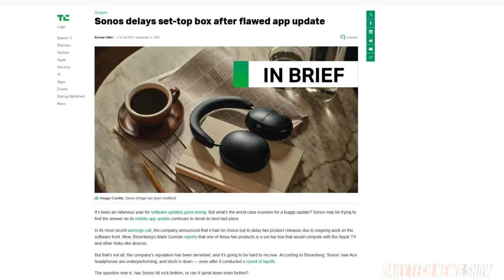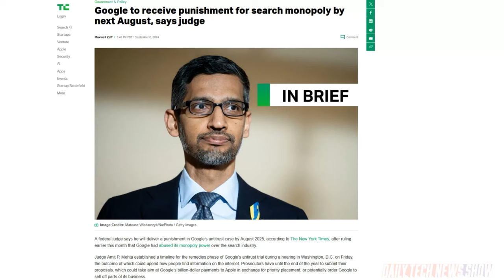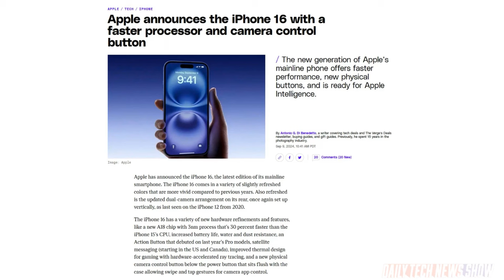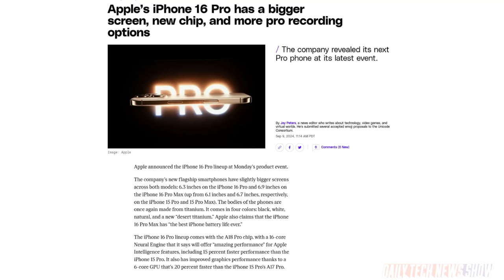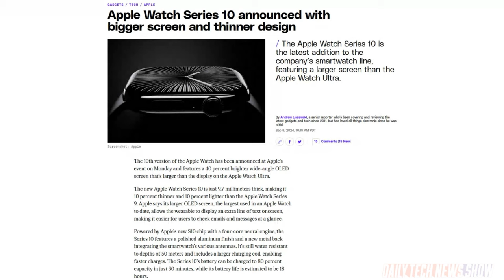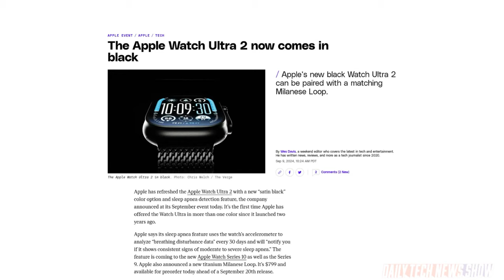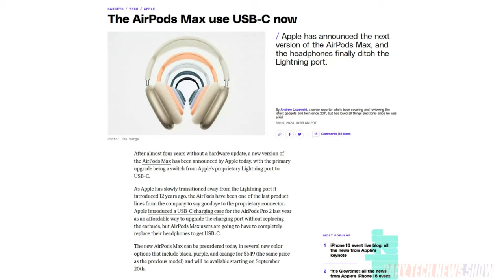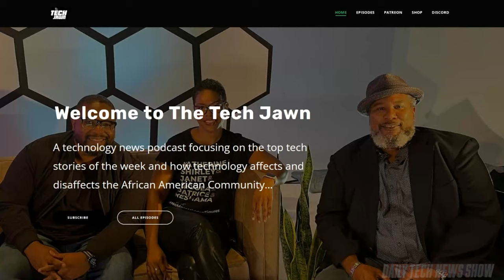It's Apple's Glowtime, but Was It Showtime? - DTNS 4850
We got full coverage of all the big announcements from Apple’s “It’s Glowtime” event including: Watch Series 10, iPhone 16 line, AirPods 4 and iOS 18. And Google begins its second antitrust trial regarding its online ad dominance with the Justice Department calling for a breakup of the company.

Starring Tom Merritt, Nica Montford, Terrance Gaines, Roger Chang, Amos, Joe.

Today’s guest:
Nica Montford